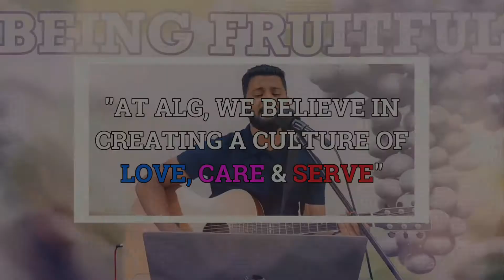Sunday Service || 15/11/2020 || Pas.Rajesh Felix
“All tithes from the land, whether the seed from the ground or the fruit from the tree, are the Lord’s; they are holy to the Lord.”
~Leviticus 27:30

As members or active participants of ALG House of Prayer each person gives in proportion to their income. No one tells you how much you should give to support the church. The Bible teaches to give a tithe or ten percent to God.  Give as you feel comfortable and experience the joy of generosity.

You can send your Tithes & Offerings through Google Pay or PhonePe to 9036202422